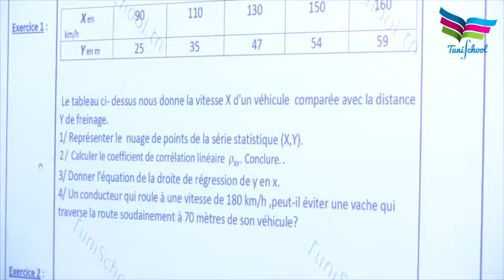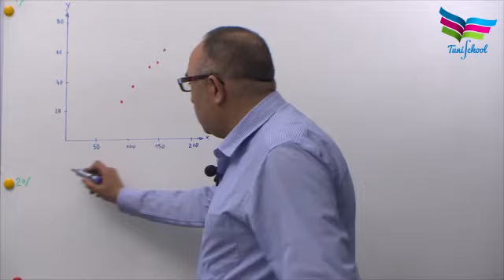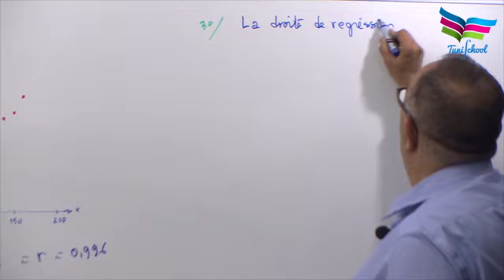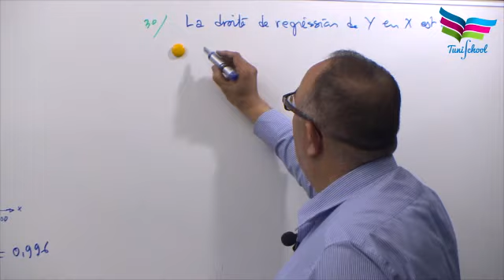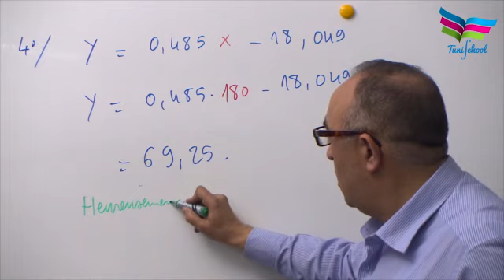e01 exercice 1 stat